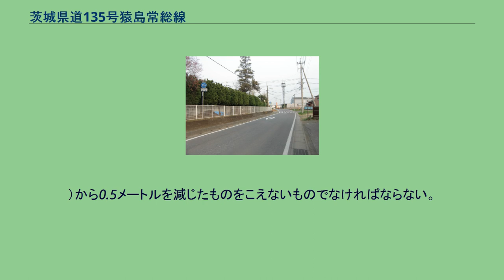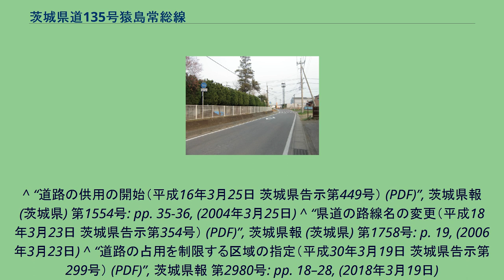茨城県道135号猿島常総線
茨城県道135号猿島常総線（いばらきけんどう135ごう さしま じょうそう せん）は、茨城県坂東市内の一般県道である。
坂東市沓掛（2011年4月） 坂東市坂井の茨城県道137号若境線・前原交差点より分岐南下し、同市沓掛を経て同市大口の国道354号に至る延長約15 kmの路線。
坂東市内北東部域を南北に縦断し、ほぼ西仁連川に沿うように道路が延びる。
路線名の「猿島」は、平成の大合併以前の坂東市の旧自治体のひとつである猿島郡猿島町に由来する。
1963年（昭和38年）4月5日、前身にあたる県道猫実猿島線を廃止し、 猿島郡猿島町大字逆井を起点とし、水海道市本町の終点まで至る区間を県道猿島水海道線として茨城県が県道路線認定した。
1995年（平成7年）に、整理番号変更により現在の整理番号135となり、2006年（平成18年）、平成の大合併で水海道市から常総市と自治体名称変更となったことから現在の路線名である県道猿島常総線に路線名変更となり現在に至る。
道路法の規定に基づき、坂東市逆井（前原交差点） - 同市沓掛（沓掛交差点）間は、緊急輸送道路として機能を維持するため、災害発生時の被害拡大防止を目的に道路用地内に電柱を建てることが制限されている。
以下同じ。
^ “道路の区域の決定（昭和38年4月5日 茨城県告示第345号） (PDF)”, 茨城県報 (茨城県) 第4977号, (1963年4月5日) ^ a b “道路の区域の変更（平成17年2月14日 茨城県告示第189号） (PDF)”, 茨城県報 (茨城県) 第1645号: pp. 10-11, (2005年2月14日) ^ a b c d e 『茨城県道路現況調書』平成31年3月31日現在、p. 9 ^ 県道の路線の廃止（昭和38年4月5日 茨城県告示第348号） (PDF) ,茨城県報 第4977号（1963年（昭和38年）4月5日）より ^ 県道路線認定（昭和三十四年十月十四日
茨城県告示第九百一号） (PDF) ,茨城県報 号外（1959年（昭和34年）10月14日）より ^ 県道の路線の認定（昭和38年4月5日 茨城県告示第344号） (PDF) ,茨城県報 第4977号（1963年（昭和38年）4月5日）より ^ “路線の指定（昭和39年7月3日 茨城県告示第1006号） (PDF)”, 茨城県報 (茨城県) 第5170号: pp. 2–3, (1964年7月3日) ^ “県道の路線名および整理番号の変更（平成7年3月30日 茨城県告示第436号） (PDF)”, 茨城県報 (茨城県) 第637号: pp. 8-12,
(1995年3月30日) ^ “道路の区域の変更（平成7年9月4日 茨城県告示第1016号） (PDF)”, 茨城県報 (茨城県) 第681号: p. 4, (1995年9月4日) ^ “車両制限令の規定に基づく道路の指定（平成14年2月28日 茨城県告示第193号） (PDF)”, 茨城県報 (茨城県) 第1342号: pp. 11-12, (2000年2月28日) ^ “道路の区域の変更（平成16年2月5日 茨城県告示第184号） (PDF)”, 茨城県報 (茨城県) 第1540号: pp. 22-23, (2004年2月5日)
^ “道路の供用の開始（平成16年3月25日 茨城県告示第449号） (PDF)”, 茨城県報 (茨城県) 第1554号: pp. 35-36, (2004年3月25日) ^ “県道の路線名の変更（平成18年3月23日 茨城県告示第354号） (PDF)”, 茨城県報 (茨城県) 第1758号: p. 19, (2006年3月23日) ^ “道路の占用を制限する区域...